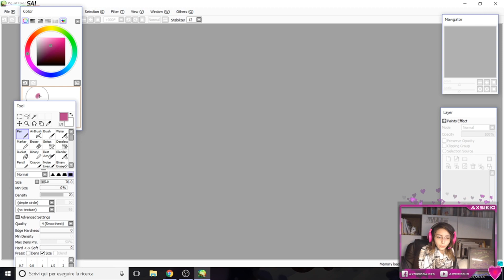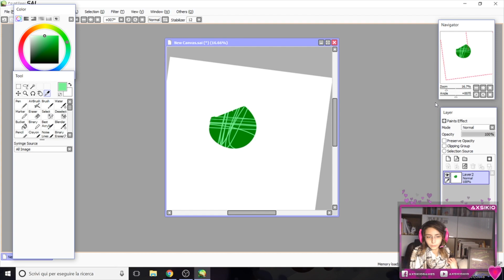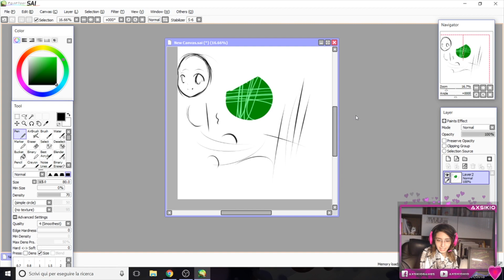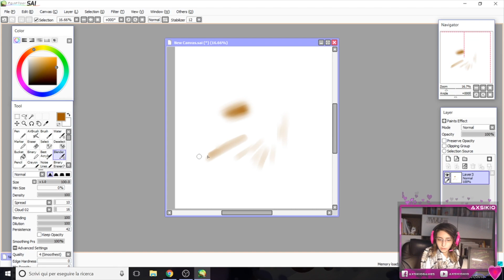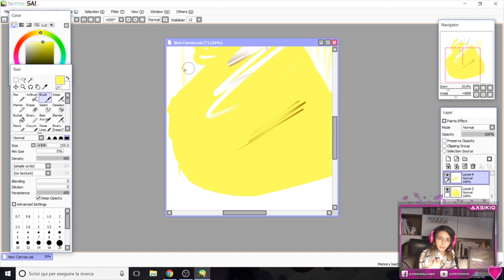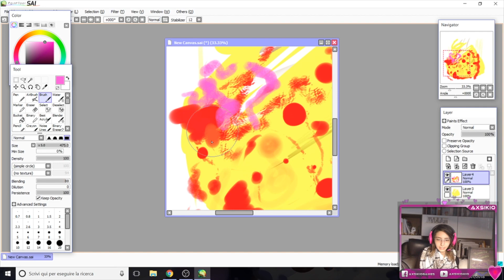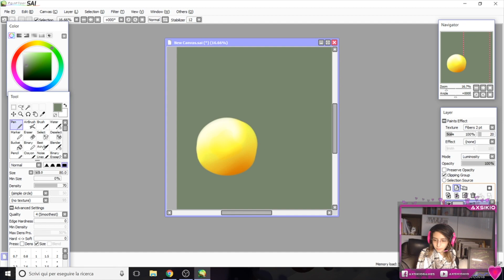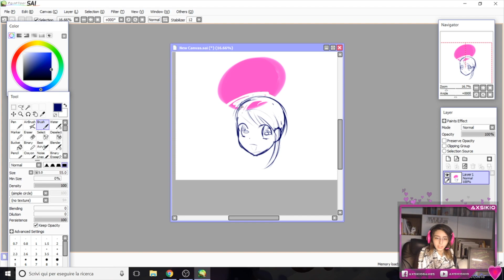COME DISEGNARE IN STILE MANGA #1 - IL PROGRAMMA w/ Axsikio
Tutorial su come usare Paintool Sai per disegnare manga con la tavoletta grafica.

Tutorial in italiano per il disegno manga